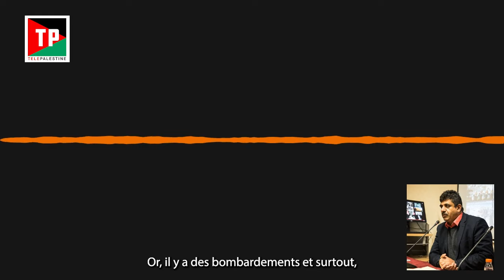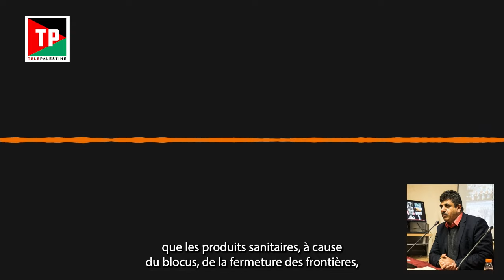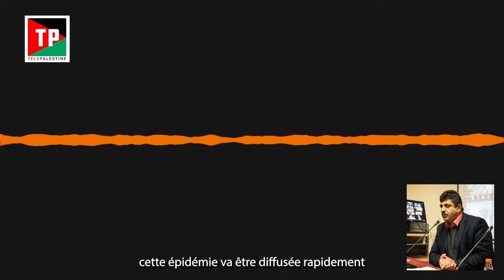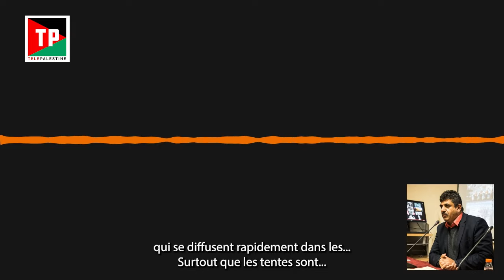Gaza: des milliers d'enfants menacés par la polio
En plus de la famine et des bombardements, les Palestiniens de Gaza font désormais face à une nouvelle menace: une épidémie de poliomyélite, causée par l'absence de produits d'hygiène, les eaux usées et la promiscuité des déplacés. Cette épidémie prédite par l'Organisation Mondiale de la Santé pourrait causer la mort de milliers de Palestiniens, principalement des enfants.